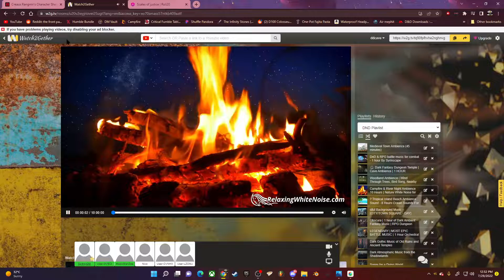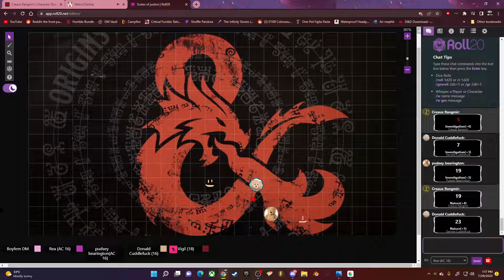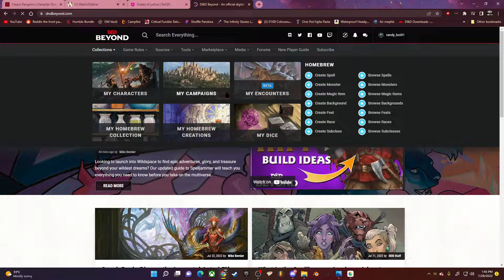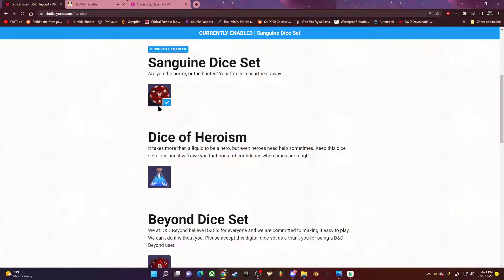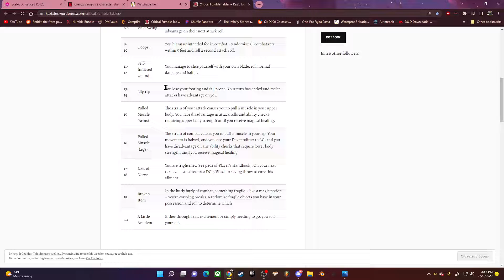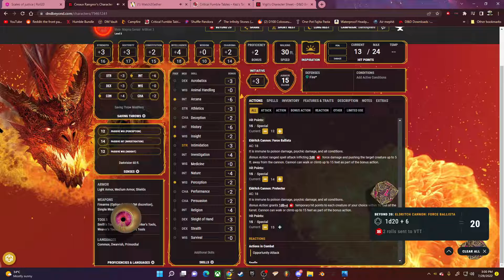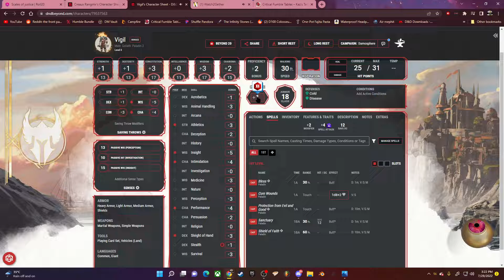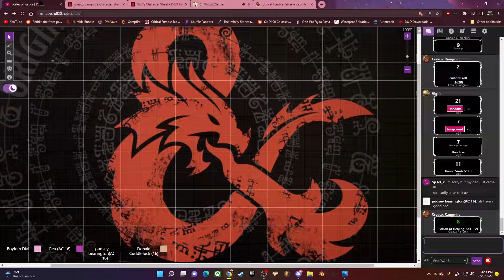Scales of Justice I Ampel's Campaign 1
On this morally grey adventure a group of adventurers need to decide whether to help an old man save his sick daughter or spare the life of the man who stole from this down trodden family for the sake of what he believed to be a just cause.  With an unexpected turn the party made there decisions and must live with the consequences of their actions.